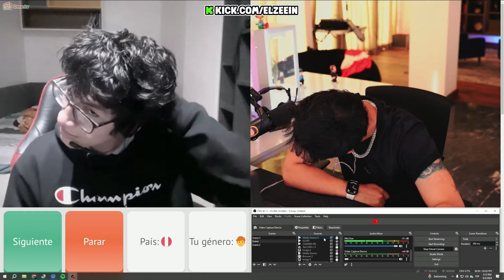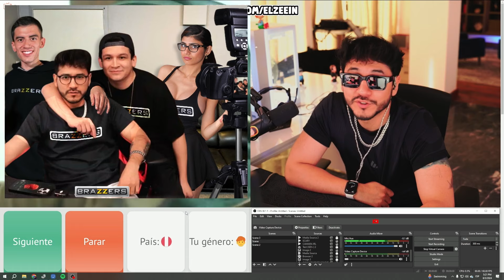Y ASÍ NACE UN NUEVO HATER y COBRA VENGANZA de ZEIN 🤣